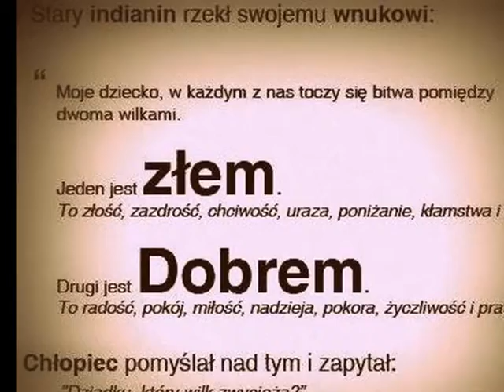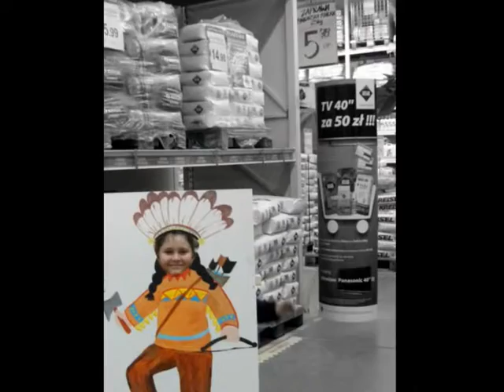DNI BOHATERA DOMU ;-) Cieszyn